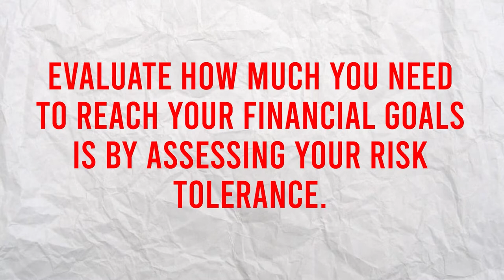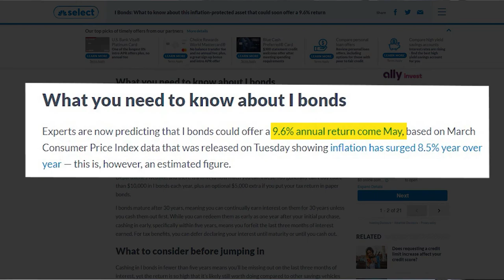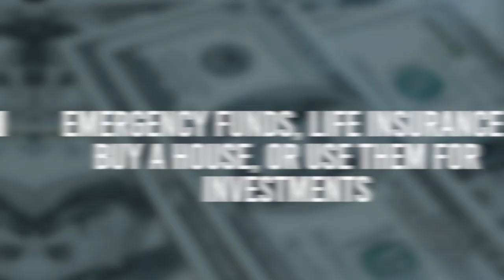Money Mastery 101: Smart Money Management Tricks That Work Wonders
Smart money management is you need if you got some extra cash right there. And I know money can't buy us happiness. But if you spend it wisely by being conscious about how and where you spend your money, it can do a lot to boost your happiness and even spread it to those around you. If you're looking for ways to spend those extra cash wisely and hopefully make it grow, here are 5 ways that you can utilize it at best.

CHECK OUT WHAT MUNIF ALI IS UP TO

IMPORTANT MOMENTS IN THIS VIDEO
00:00 What To Do With Extra Money? Here Are Ways To Make Your Money Grow
00:47 Retirement Fund Investment
01:40 Know Your Risk Tolerance
03:01 Get A Life Insurance
03:48 Grow Your Investment Portfolio
05:01 Buy A House Or A Real Estate